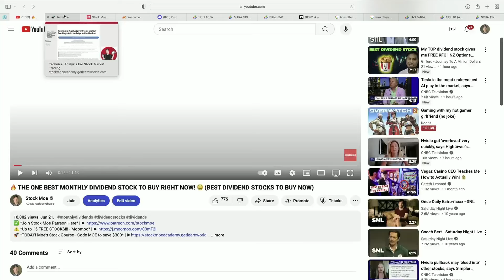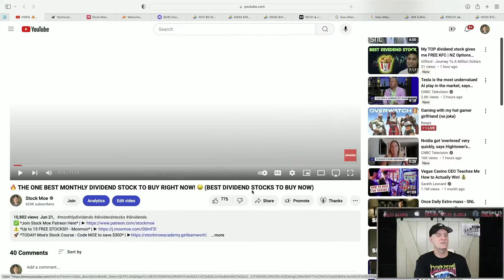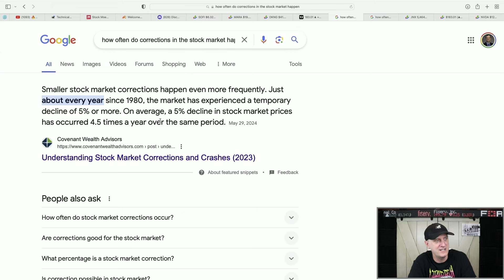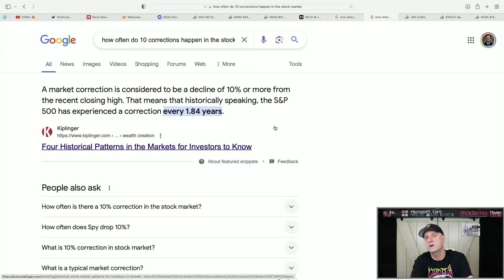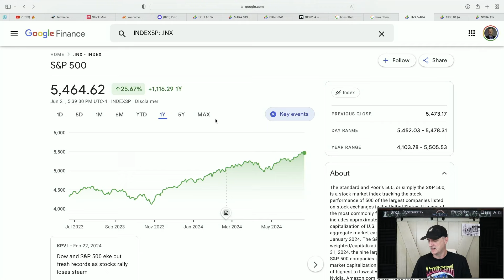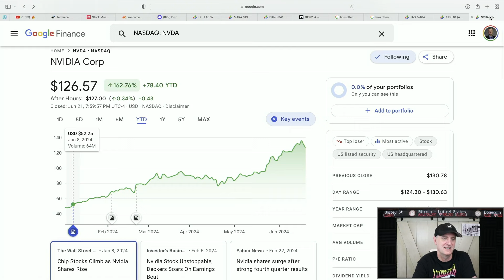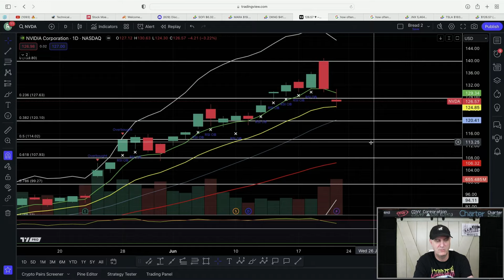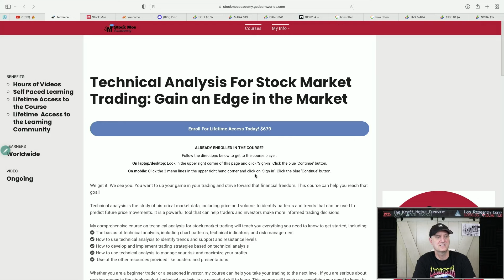🔥 MASSIVE STOCK MARKET CRASH UPDATE! 🚀 THIS IS THE TRUTH NO ONE WANTS YOU TO SEE! (Tesla NVIDIA)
🚀 *Hurry! Moe's Stock Course Code MOE*
⚠️ *15 HUGE FREE STOCKS!!! - Moomoo*
🚀 *Free Stocks with certain Deposits!! - Webull*

🔥 MASSIVE STOCK MARKET CRASH UPDATE! 🚀 THIS IS THE TRUTH NO ONE WANTS YOU TO SEE! (Tesla NVIDIA Stock Price Prediction updates). It is time to crush this market...let's go! I have made major moves and it is time to crush it! The Ethereum etf and the Bitcoin etf are covered as well.

The debt ceiling party is back on after last night. Where will it go now? We continue to see the issues with the debt ceiling coming up for discussion...this will be something to watch closely. Yesterday marked a positive day in the stock markets and we could see the debt ceiling raised next week. We are seeing warnings from all sides in the debt ceiling drama right now and it is not looking good. I believe the worse is yet to come.  We are seeing the debt ceiling meeting today and it could lead to a stock market crash if things go badly.  Will we be able to avoid having to have stimulus checks in 2024?  I don't believe so personally.

We see a continued drop in the markets for the third week in a row.  Will it really collapse by the end of the week or even a stock market crash by the end of the month.  We see a good amount of issues out there that need to be dealt with.

🔥 MASSIVE STOCK MARKET CRASH UPDATE! 🚀 THIS IS THE TRUTH NO ONE WANTS YOU TO SEE! (Tesla NVIDIA Stock Price Prediction updates)